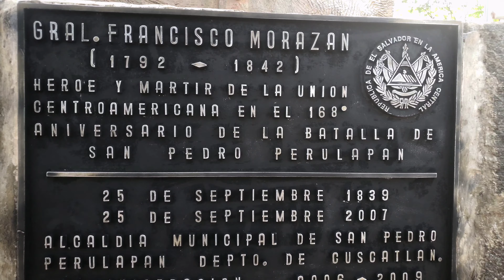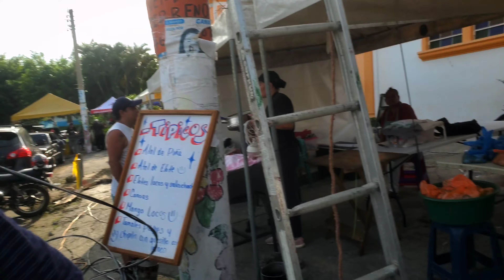Visitando San Pedro Perulapán: DESCUBRIENDO el MERCADO "LOS PULULOS" y Deliciosos TAMALES NEXTAPITES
Bienvenidos a una nueva aventura en San Pedro Perulapán, donde exploraremos el vibrante mercado "Los Pululos" y nos sumergiremos en la exquisita tradición culinaria de los deliciosos tamales Nextapites. 🌮🌽🛍️

En este emocionante recorrido, descubriremos la esencia única de este pintoresco pueblo salvadoreño, su gente amable y acogedora, y la riqueza de sus productos locales. ¡Prepárense para un viaje lleno de color, sabores y tradición!

Desde los puestos rebosantes de frutas frescas y vegetales hasta las artesanías hechas a mano que reflejan la creatividad local, cada rincón de "Los Pululos" ofrece una experiencia inolvidable.

Y, por supuesto, no podemos olvidarnos de los auténticos tamales Nextapites, un manjar que deleitará tu paladar y te transportará a la magia de la cocina salvadoreña. 🤤

Únete a nosotros en esta emocionante travesía llena de descubrimientos, sabores inolvidables y la calidez de la cultura salvadoreña. 🎥✨

¡No te pierdas ni un segundo de esta experiencia imperdible en San Pedro Perulapán! ¡Bienvenidos a LosPululos y los irresistibles TamalesNextapites! ¡Vamos juntos en esta aventura! 🌟🇸🇻

Recuerda darle like si disfrutas de nuevos destinos y delicias culinarias, compartir con tus amigos viajeros y dejar tus comentarios contándonos cuál es tu plato salvadoreño favorito. ¡Hasta pronto en el próximo video de exploración y sabor en SanPedroPerulapán! 👍🌍🍴